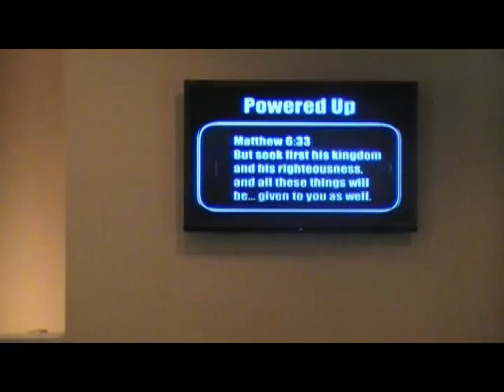10/05/14 - AM - Youth Pastor Jason Norvell - Powered Up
Youth Pastor Jason Norvell at Crosspointe Church in Versailles, KY preaches that when you get drained by the world you need to get "Powered Up".